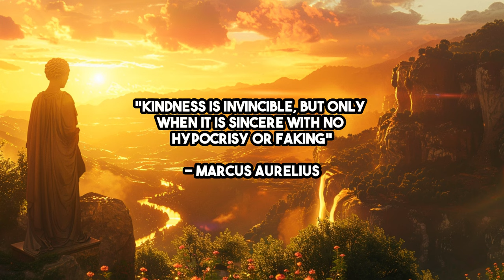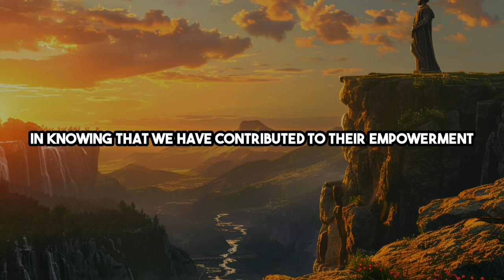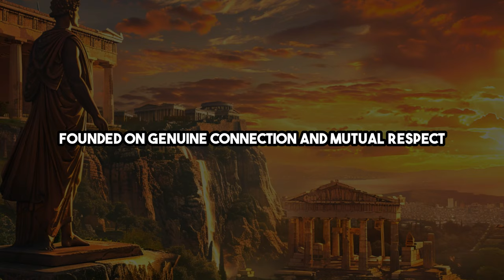How Kindness Ruins Your Life | Marcus Aurelius Stoicism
Discover 5 principles how kindness can lead to unexpected pitfalls in life, as revealed through the wisdom of Marcus Aurelius and Stoicism.

📖 Book recommendations*:
How To Be A Stoic
Lives of the Stoics

💡 Key moments:
0:00 Intro
0:34 1. The pitfalls of overextending yourself
1:12 2. Enabling dependence
1:54 3. Sacrificing authenticity
2:32 4. Diminishing self-worth
3:12 5. Distorting boundaries
3:52 Conclusion